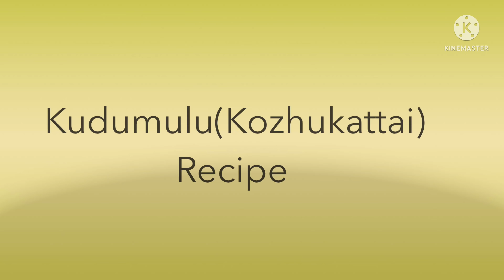Kudumulu(Kozhukattai)Recipe/కుడుములు /Anitha Aroma's/#8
Welcome to Anitha Aromas

Here i Show You Cooking,
Gardening,vlog and many
more.

Garden.
Cooking.
Vlog.

This is the video Where i show you how to make easy and tasty kudumulu
(kozhukattai)recipe.I wish to share to you.